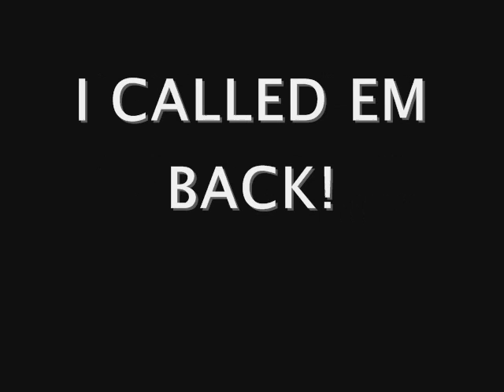Prank Call: AC Repair 2 (THATS FAR!)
Since My Call Dropped I Call They're Ass Back!!! Annoying Them Even More!!!